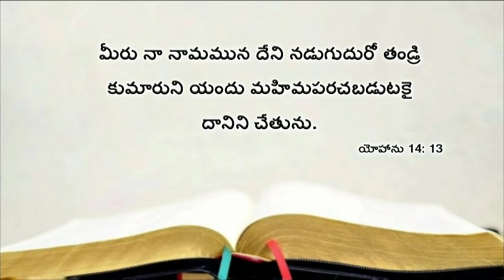Today's promise 30.09.2018